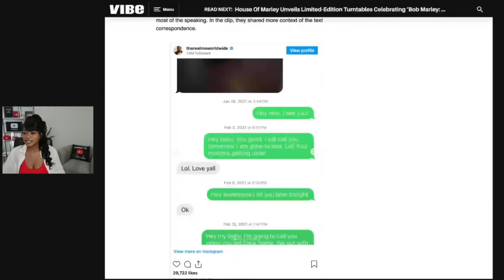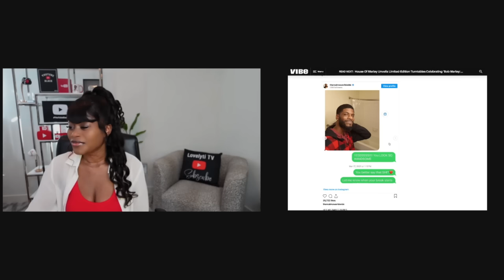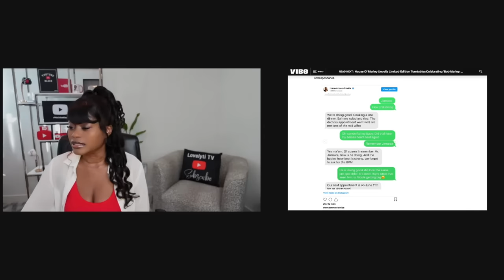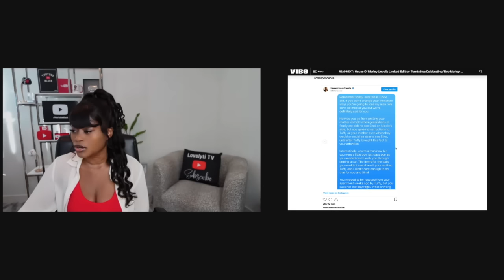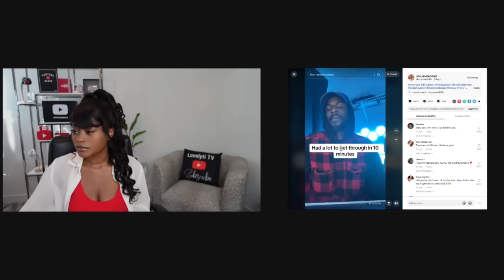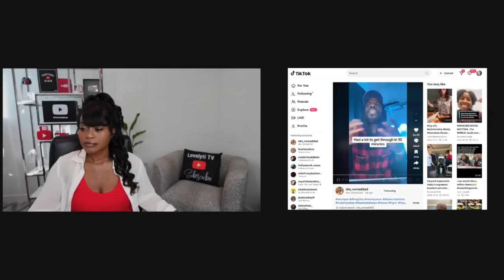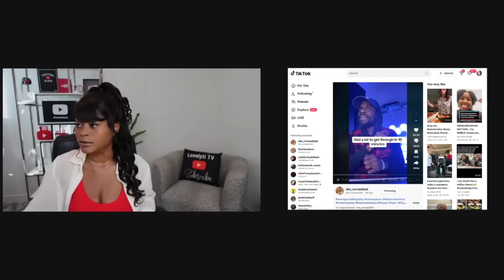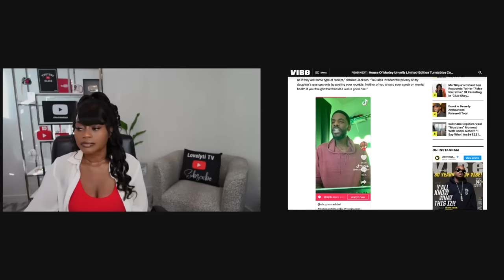Monique's son Shalon responds to her "receipts"